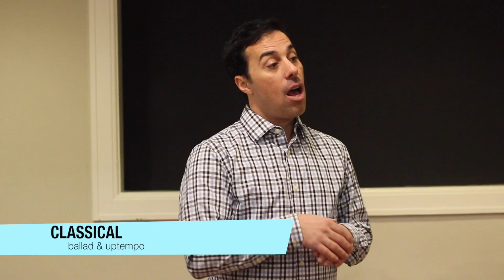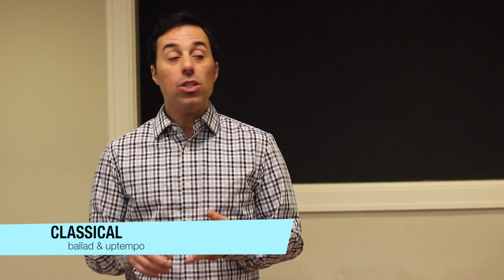9 Must-Have Audition Songs - Full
As a musical theater performer, one of the most crucial tools in your audition toolbox is your repertoire book. Your audition music book must contain music that is thoughtfully selected with contrasting styles and genres. Casting Director David Petro will teach you the 9 MUST HAVE songs for all musical theatre performers in this essential On-Demand Webinar.

Purchase this and all Casting Director webinars Once we receive your payment, we will email you access to this recorded webinar within 24 hours.